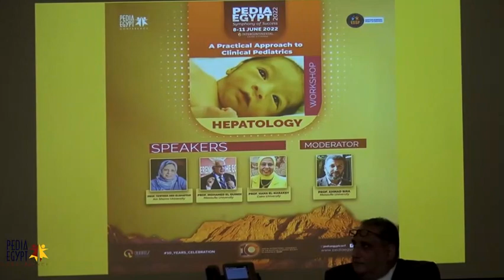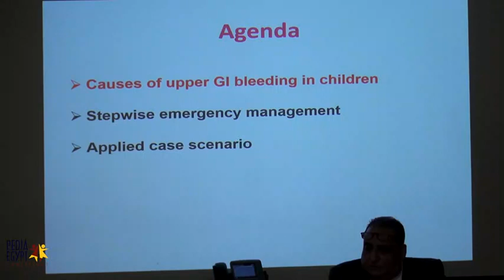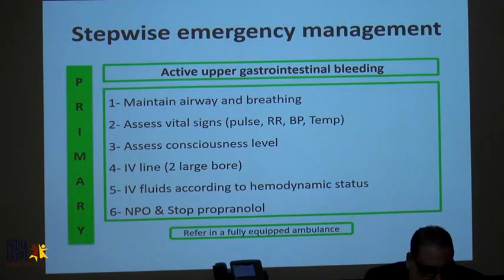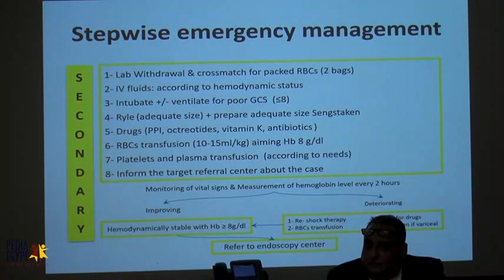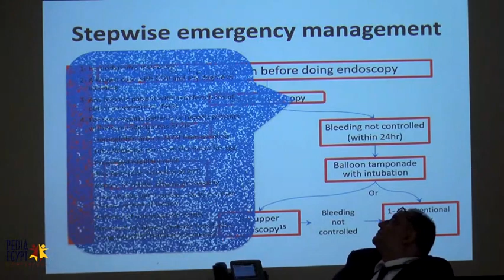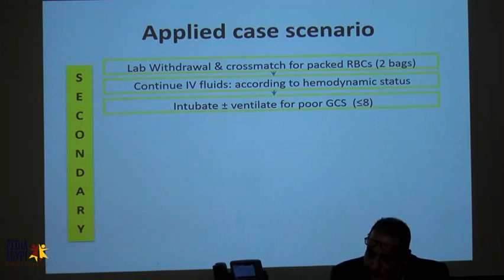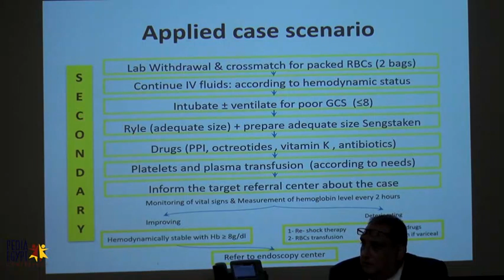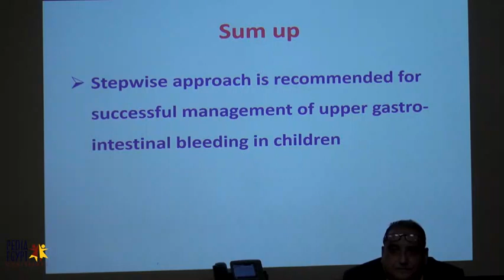Emergency management of upper gastrointestinal bleeding in children Prof Ahmad Sira, MD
Emergency management of upper gastrointestinal bleeding in children

Ahmad Sira, MD
Professor  of Pediatric Hepatology, Gastroenterology, and Nutrition Department
National Liver Institute- Menoufia University, Egypt

Pedia Egypt  conference 2022
Thanks Prof Wael Bahbah, Prof Mohamed Zannoun